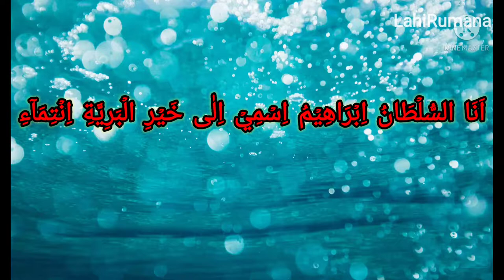Ervadi ibrahim shaheed tamil song |whatsapp status